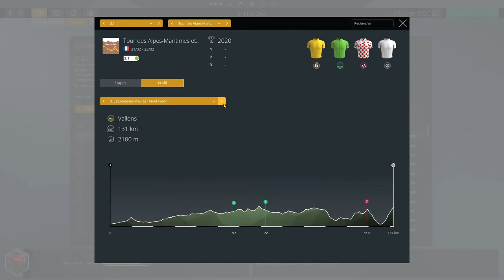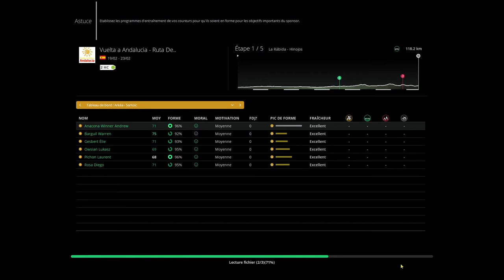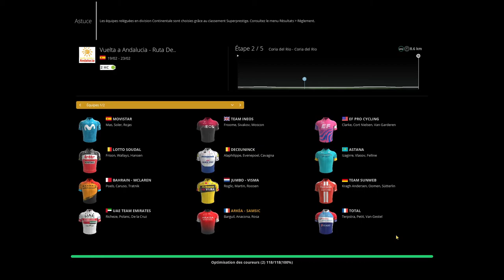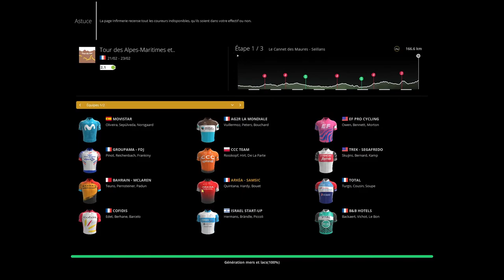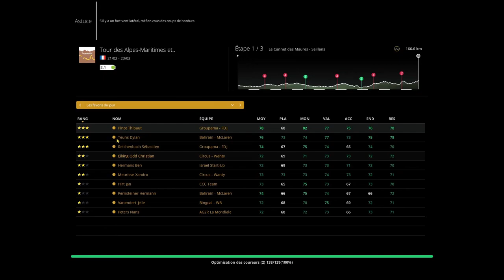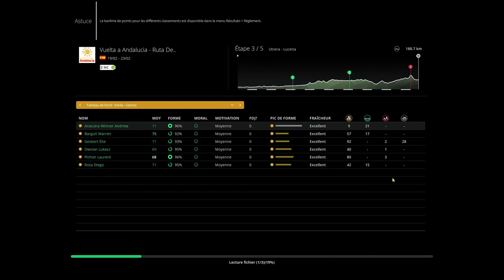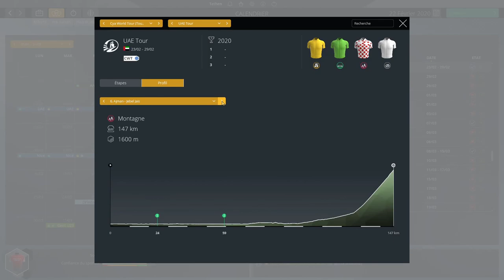PCM 2020 : Carrière Arkéa#2 QUEL Début de Saison de Warren BARGUIL !!!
PCM 2020 avec la CARRIERE ARKEA , on retrouve Warren BARGUIL pour un DEBUT de SAISON ENORME !!!